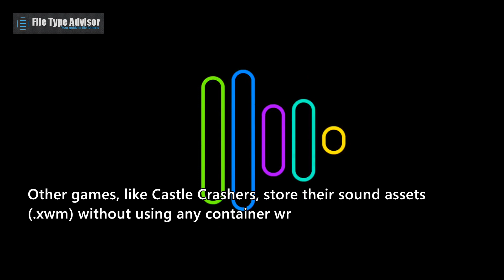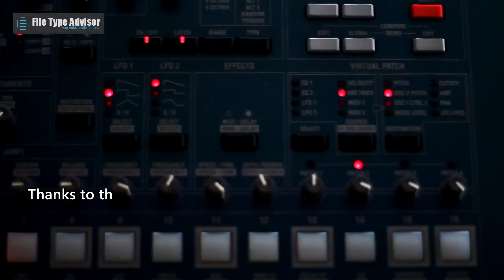What is a XWM file and how can you open it?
The .xwm filename extension represents the xWMA Audio File (.xwm, .xwma) file type and format. Developed by Microsoft as part of their Windows Media Audio (WMA) Professional technology, xWMA is a container format for audio data encoded with the WMAv2 codec. xWMA is directly supported by Microsoft's XAudio2 audio API and used in many DirectX-based Xbox and PC games.